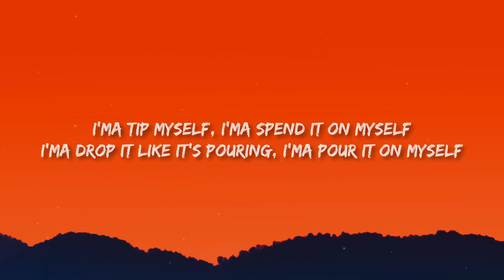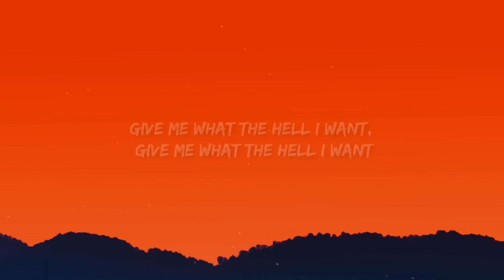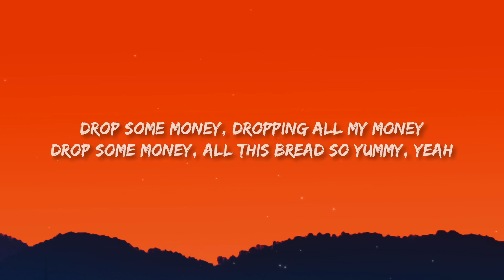LISA - MONEY (Lyrics)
♫ LISA - MONEY

(Lyrics):
[Verse 1]

Lisa Lyrics
Blackpink
Money